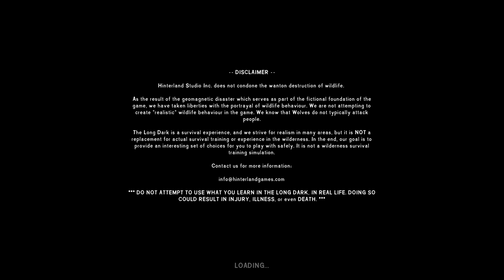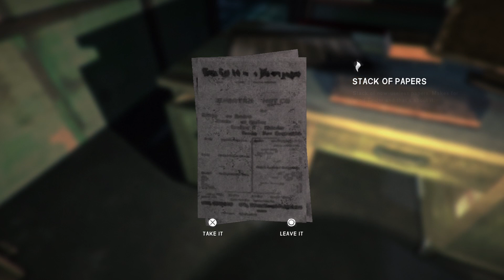The Long Dark - Wintermute - Prior To Update - Story - Part 8